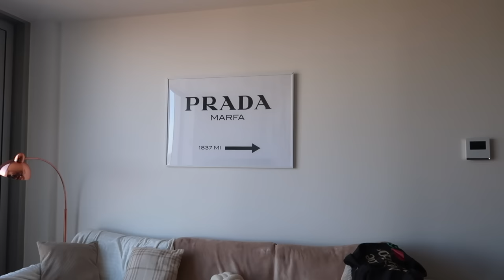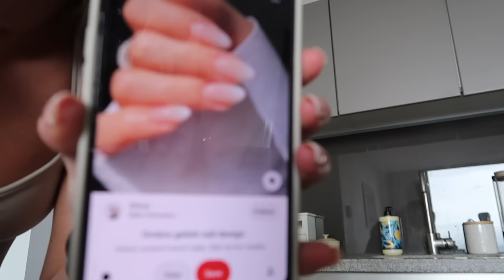PREP WITH ME FOR LA!!! Going to LA with my dream brand🥹✈️🌴🇺🇸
Hey family xxx